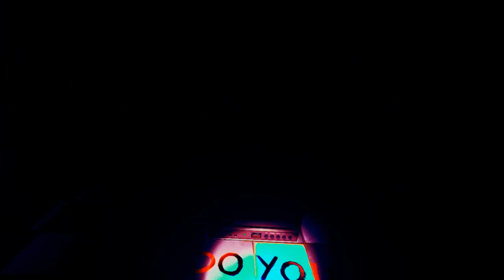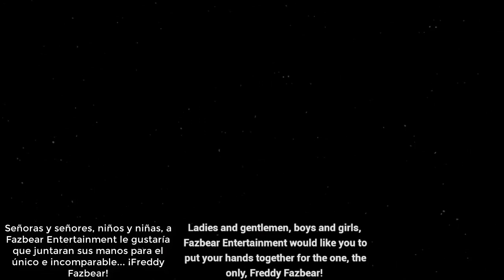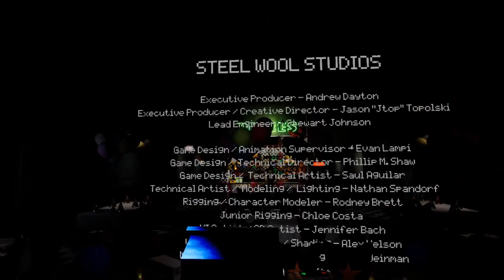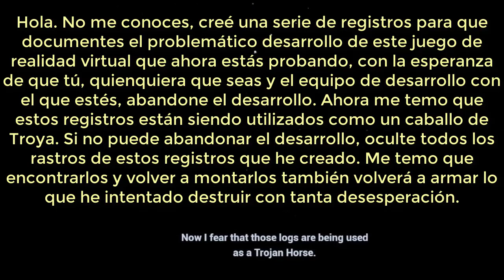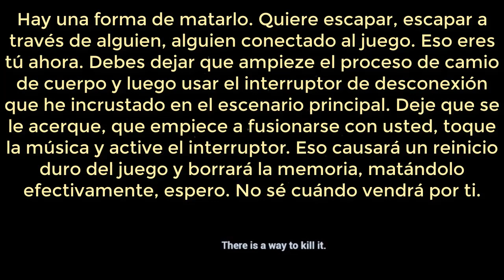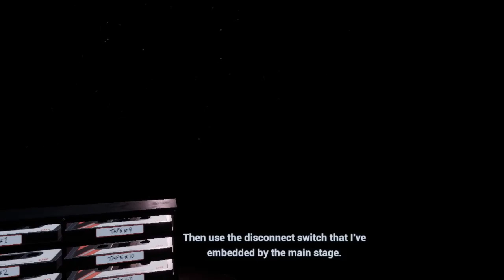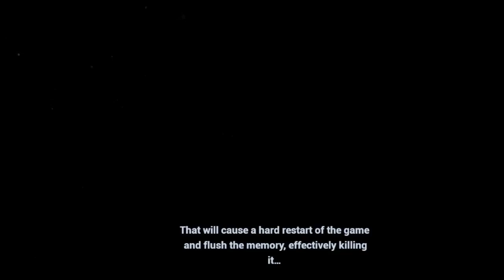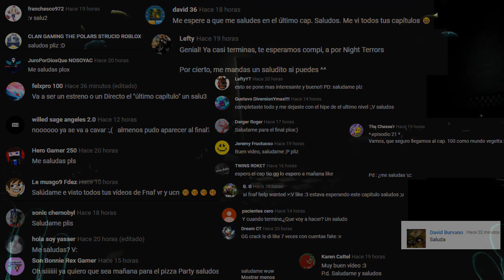FNaF VR: Help Wanted #22 | EL FINAL MÁS INCREÍBLE - GG Games